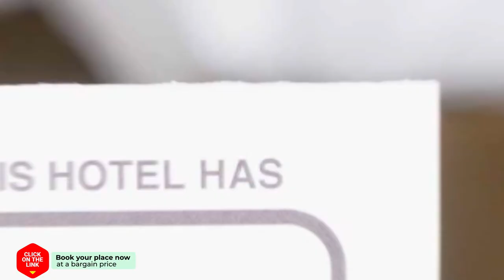Bed&Breakfast Prins Hendrik hotel review | Hotels in Amsterdam | Netherlands Hotels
Bed&Breakfast Prins Hendrik hotel video review. Hotels in Amsterdam, european 3 stars hotels.